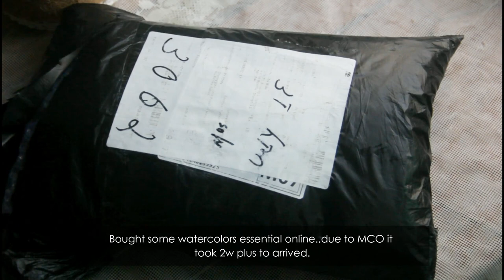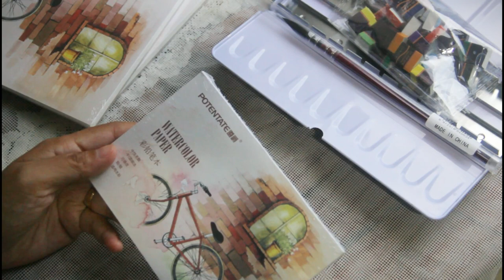Watercolor : Supplies and Spontaneous Practice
I bought some watercolor supplies online and did some practice.